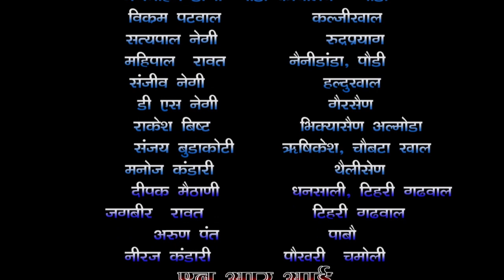चमोली -दशोली के ग्वीलों गाँव मे संदीप बहादुर ने किया बंजर खेतो को आबाद हमारे लोगो के लिए एक सबक!